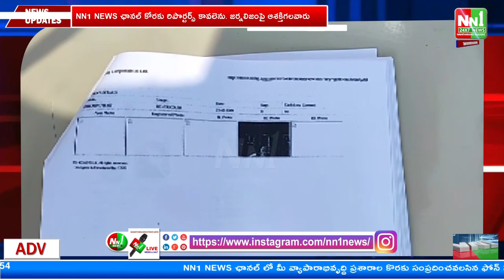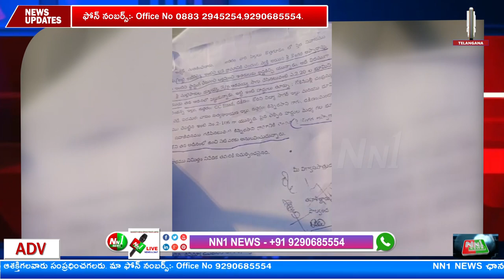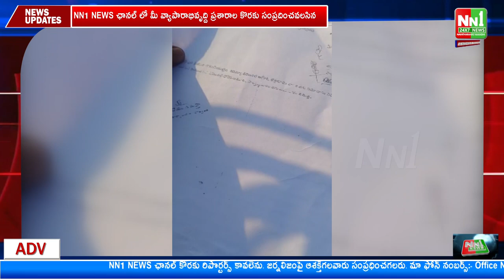పాల్వంచ : కిన్నెరసాని, సెల్ టవర్ ఎక్కి హల్చల్ చేసిన యువకుడు.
"nn1news live"
"nn1news luve"
"nn1news"
"nn1news live"

NN1 NEWS#
NN1 News#
nn1news live#
nn1news breaking news today#
nn1news Breaking#
nn1news Youtube on live#
nn1news Sucribe#